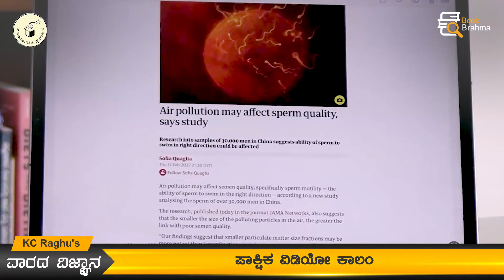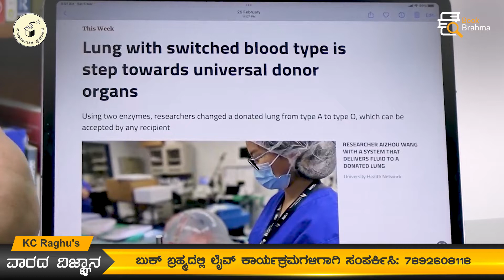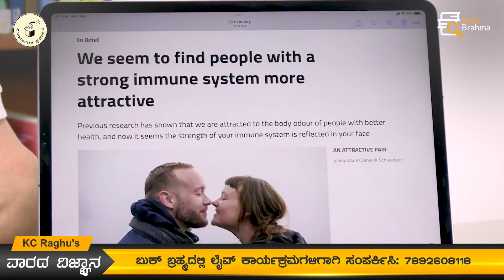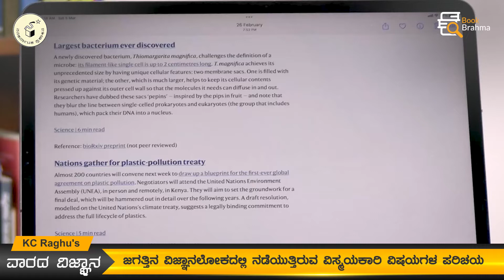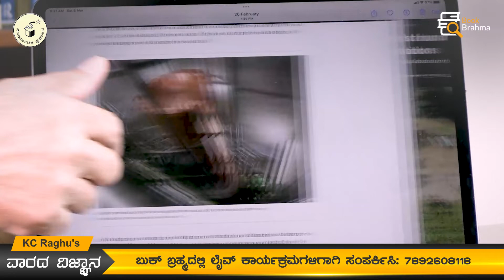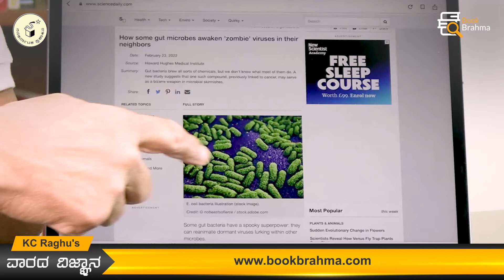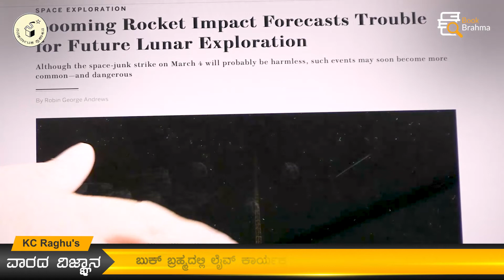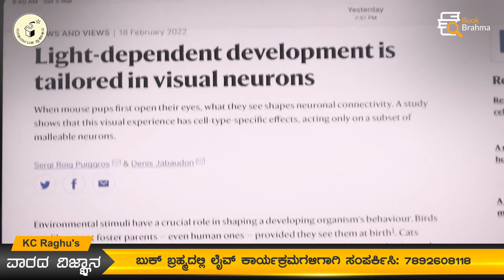Varada Vijnana | K C Raghu | Sperm mortality | Biomimicry | Brain Cells | Future of Robots | EP12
ನವಕರ್ನಾಟಕ ಪ್ರಕಾಶನ ವತಿಯಿಂದ  ಮತ್ತು ಬುಕ್‌ ಬ್ರಹ್ಮ ಪ್ರಸ್ತುತಪಡಿಸಿದ ʼವಾರದ ವಿಜ್ಞಾನʼ ವಿಶೇಷ ಕಾರ್ಯಕ್ರಮ ಆಹಾರ ತಜ್ಞ, ಚಿಂತಕ ಕೆ.ಸಿ. ರಘು ಅವರೊಂದಿಗೆ...

Topic: sperm mortality / Biomimicry / Brain Cells / Final Resting Place / Future of Robots

ಜಗತ್ತಿನಾದ್ಯಂತ ನಡೆಯುವ ವೈಜ್ಞಾನಿಕ ಚಟುವಟಿಕೆಗಳು, ವಿಜ್ಞಾನ ಸಂಬಂಧೀ ಮಾಹಿತಿಗಳನ್ನು ಕನ್ನಡ ಭಾಷೆಯಲ್ಲೇ ಸರಳವಾಗಿ ಅರ್ಥೈಸಿಕೊಳ್ಳಬೇಕೇ..? ವಿಜ್ಞಾನ ಶಿಕ್ಷಣ ಹಾಗೂ ಸಂಶೋಧನೆಯ ಮಾಹಿತಿಯನ್ನು ನಮ್ಮ ಮಾತೃ ಭಾಷೆಯಲ್ಲಿ ತಿಳಿಯುವುದು ಈಗ ಸುಲಭದ ಮಾತು. ಕೆ.ಸಿ.ರಘು ಅವರೊಂದಿಗೆ ಜಗತ್ತಿನ ವಿಜ್ಞಾನ ಲೋಕದಲ್ಲೊಂದು ಸುಂದರ ಪಯಣ. ಪಾಕ್ಷಿಕ ವಿಡಿಯೋ ಕಾಲಂ ನಿಮಗಾಗಿ.

ಹೆಚ್ಚಿನ ವಿಡಿಯೋಗಳಿಗಾಗಿ ಬುಕ್ ಬ್ರಹ್ಮ ಯೂಟ್ಯೂಬ್ ಚಾನೆಲ್ ಸಬ್ಸ್ ಕ್ರೈಬ್ ಆಗಿ.